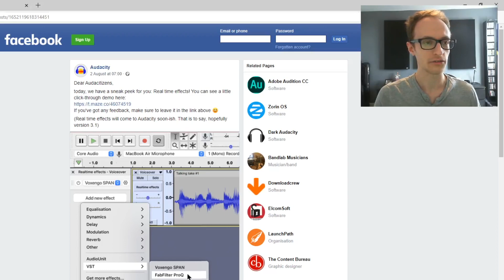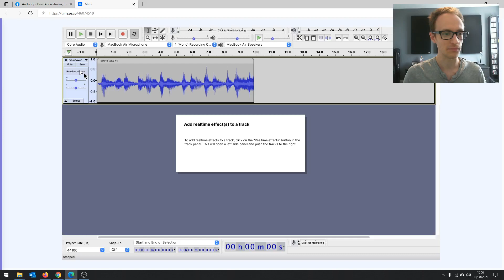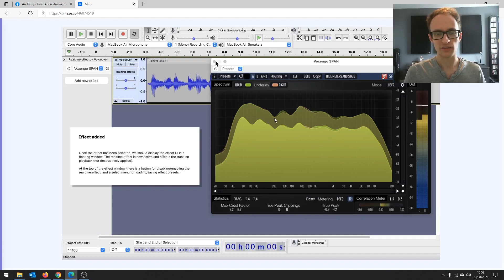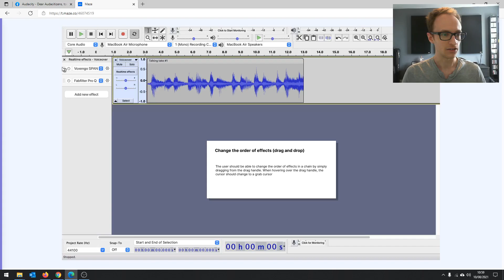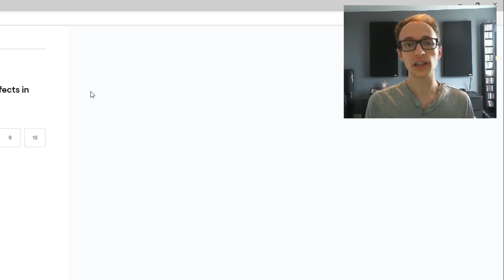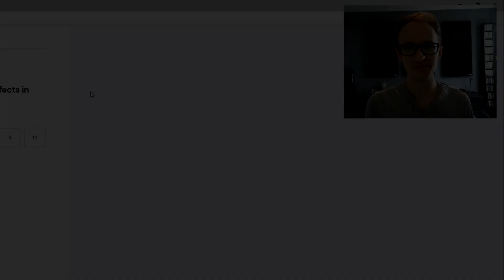Real Time Effects Are Coming To Audacity! (Audacity Real Time Effects Update)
Real-time effects in Audacity?! It's no longer a dream!

An update from Audacity has given us a demonstration of how it will work. Real-time effects should be coming to Audacity soon with native VST support. In this video, I show you how it works and talk about what this means for you as an Audacity user.

🎙 Your podcast production reference guide for creating exceptional, professional episodes 🎧

🎙 Learn how to record exceptional episodes 🎧

for professional support with your podcast.

for more audio production tips & guides.